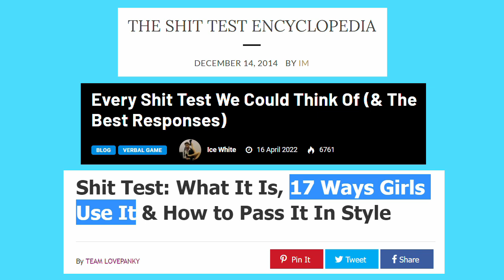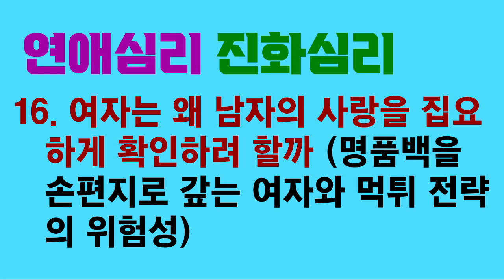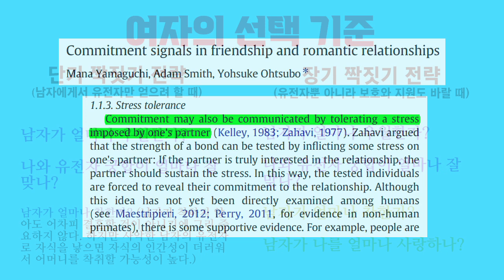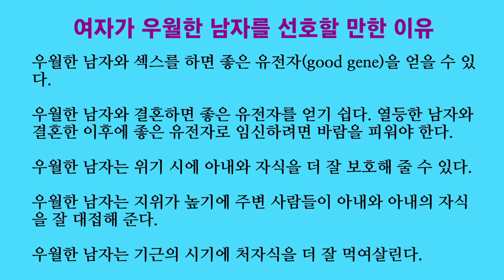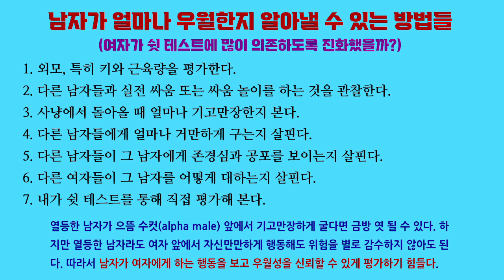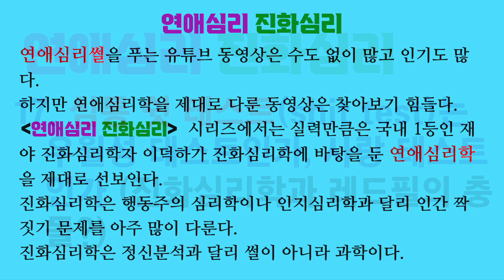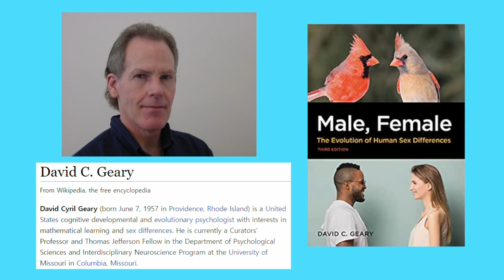연애심리 진화심리 17. 심통 쉿 테스트(shit test)는 우월성 테스트인가, 사랑 테스트인가 (진화심리학과 레드필의 충돌?)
쉿 테스트(shit test)를 흔히 “남자의 우월성을 테스트하기 위해 남자를 도발하면서 반응을 보는 것”과 비슷하게 정의합니다. 이런 정의에 따르면 쉿 테스트는 남자의 우월성을 테스트하기 위한 것입니다.

저는 너 넓은 의미로 쉿 테스트를 정의하겠습니다. 그리고 그것이 우월성을 테스트하기 위한 것일 수도 있지만, 여자에 대한 남자의 사랑을 테스트하는 것일 수도 있다는 가설을 소개하겠습니다.

만약 남자의 우월성/열등성에 대한 확실한 정보를 여자가 많이 접했다면, 쉿 테스트라는 덜 확실한 방식으로 남자의 우월성/열등성에 대해 테스트하는 것은 별로 효과적이지 않습니다.